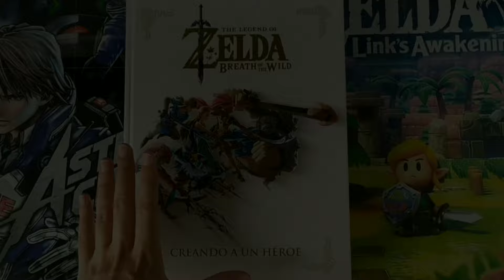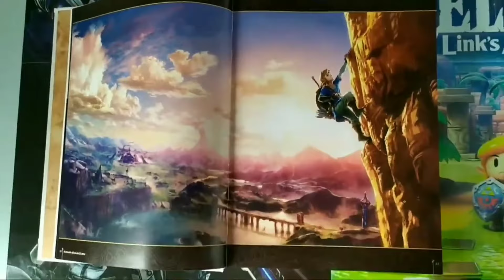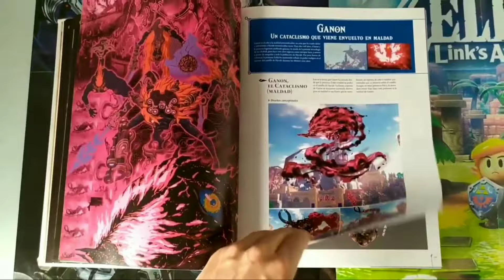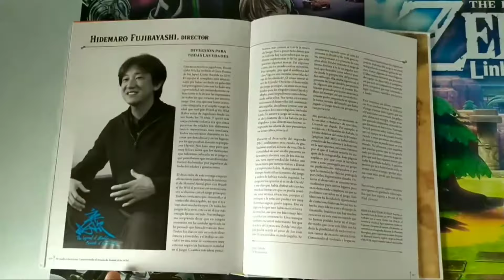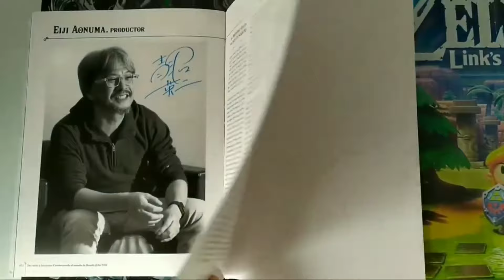Los MISTERIOS por resolver del libro MASTER WORKS de Zelda Tears of the Kingdom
Zelda Tears of the Kingdom tendrá su propio libro.

Nintendo ha anunciado el libro Master Works de TOTK, el cual revelará todo el proceso creativo de la obra maestra lanzada en 2023 para Nintendo Switch.

Además, está confirmado que vendrá con información sobre la historia de Hyrule y una cronología.